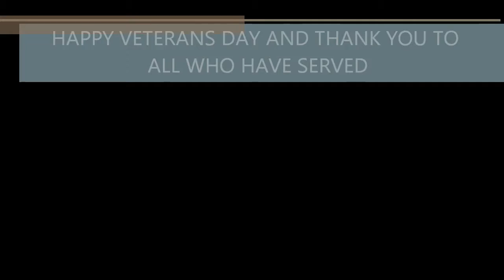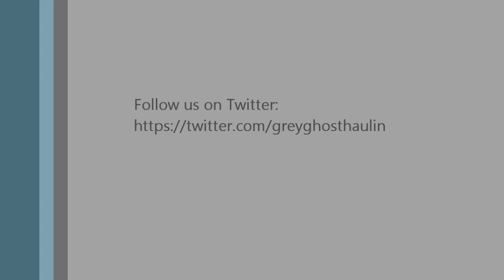A Weimaraner's Message to Dogs; with US Coast Guard Band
Thank you to all who serve and have served and to whom have given their lives protecting all that is dear. Here is a talking dog video of my weimaraner, Barney, discussing our new eBook available at Amazon

Music is "Star Spangled Banner" as played by the US Coast Guard Band.

Shout out to drmayo on Fiverr.com